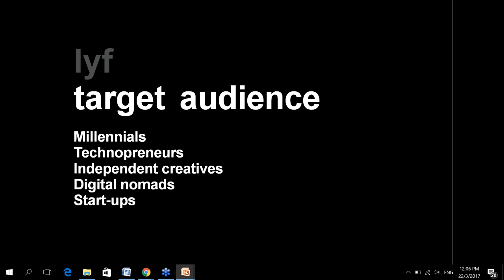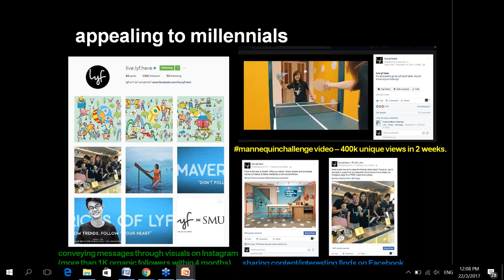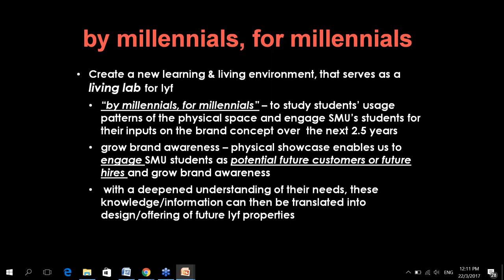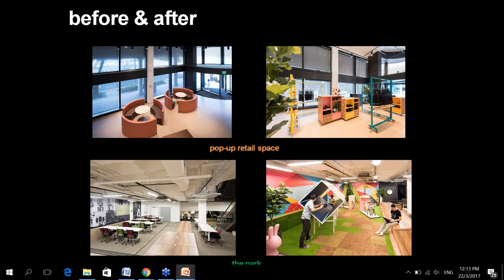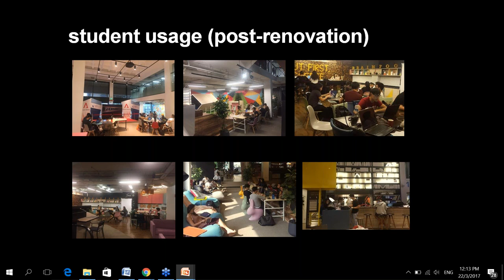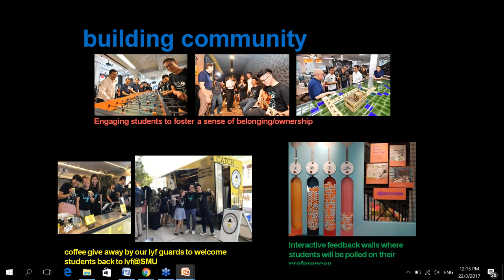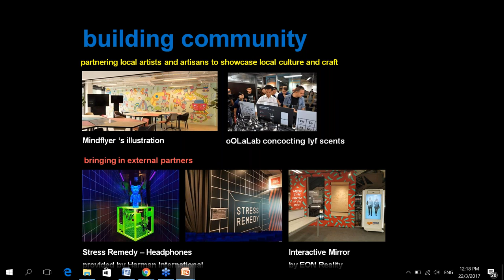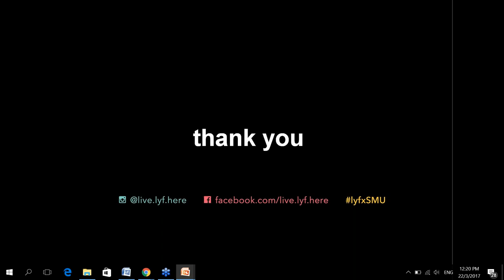2017 Thought Leadership Series: Innovation Economy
March 22, 2017 – lyf by The Ascott Limited
Presented by: Ms. Mindy Teo, Vice President, Innovations, The Ascott Limited.

To kick off 2017, we are delighted to have The Ascott Limited present the concept behind their newly launched brand, lyf (pronounced ‘life’), designed for and managed by millennials who wish to experience destinations as locals do. Going beyond traditional hospitality concepts, lyf signifies a new way of living and collaborating as a community, connecting guests with fellow travellers and change-makers.